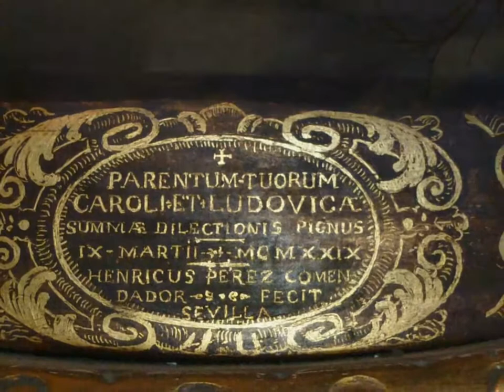RTVS Rádio Slovensko Izabela de Bourbon a Jan Kanty Zamoyski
RTVS - Rádio Slovensko -  Martina Karmanová redakčne spracovala informácieo  Izabele de Bourbon a Janovi Kanty Zamoyski.